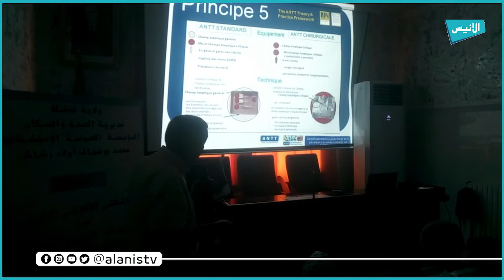خنشلة: مصالح الصحة تنظم ملتقى تكوينيا حول الإنتانات الناتجة عن العلاجات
5000
فيسبوك :